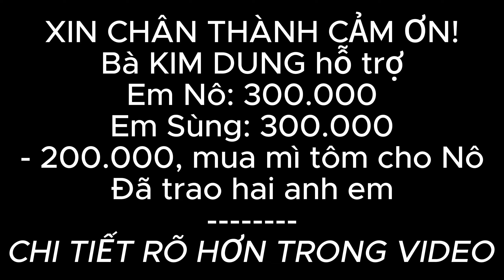MẸ EM GIÀ BẬT KHÓC NỨC NỞ, THÀ CH.Ế.T CHO XONG KHI NHÀ CỬA BỊ SẠT LỞ, CON DÂU Á.C Đ.Ộ.C.